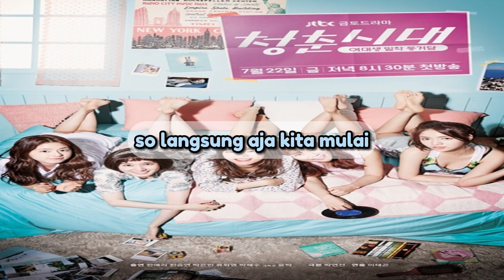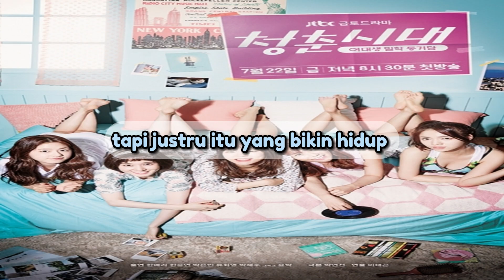Drakor Wajib Tonton buat Kamu yang Udah 20 Tahun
Umur 20-an tuh fase seru-serunya hidup. Makanya, nonton drakor yang relate sama perjalanan hidup kita juga seru banget. Nah, ini ada rekomendasi drakor yang wajib kamu tonton, apalagi kalau udah umur 20-an. Let's go~